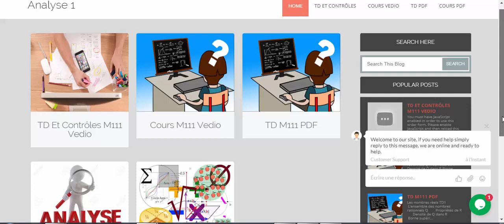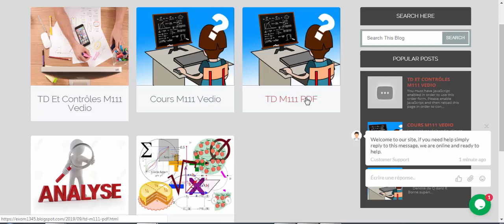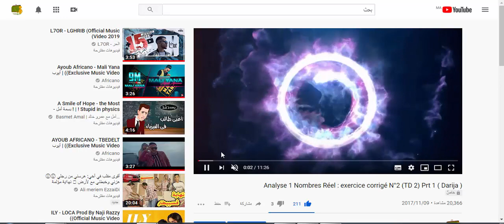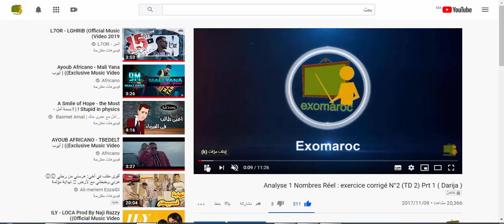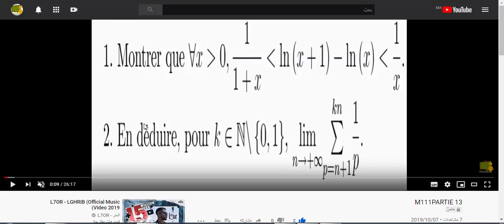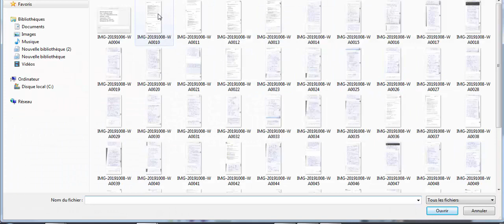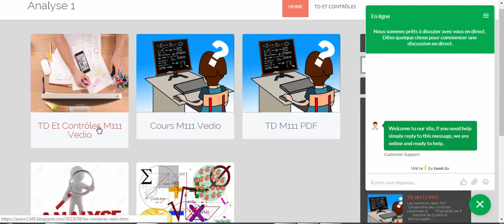طريقة عمل الموقع الخاص بالمشتركين في العرض S1 _ bac+1